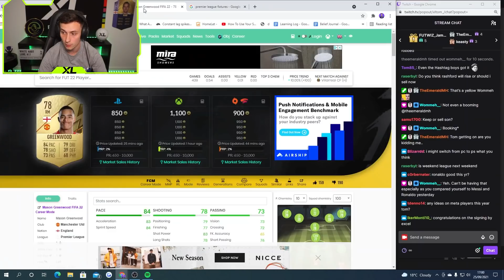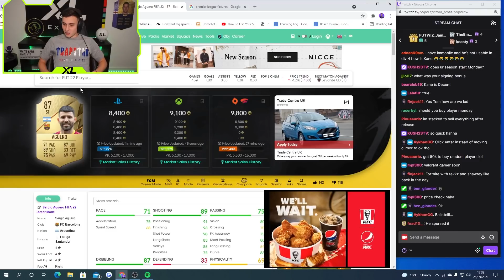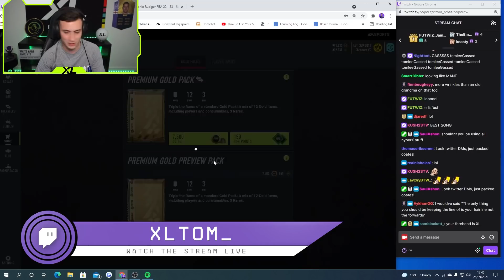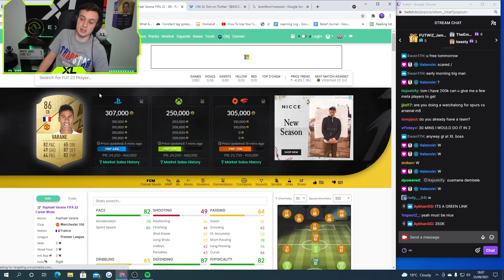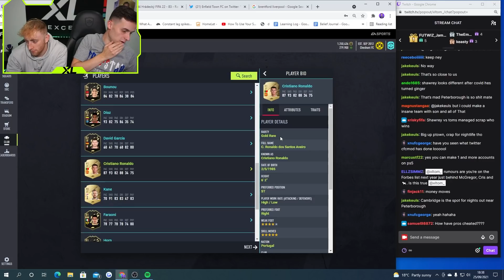MASSIVE 420,000 FIFA POINTS PACK OPENING! WE ARE BACK FOR FIFA 22!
Our first pack opening of FIFA 22 is a massive one as we need to get our squad ready for another pro season! Showing the best packs I got from a long 3 days of opening 7.5ks before we get cracking with gameplay which is coming to the channel soon. I hope you all enjoy the video :)